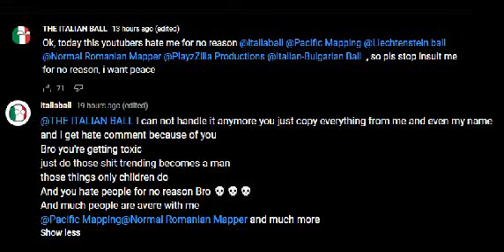What Is Happening ?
CB By nationalist kenzikia YT
So i dont know what is happening with the countryball community but its wars and chaos so please stop and get along Lmao im getting so many notifications on YT